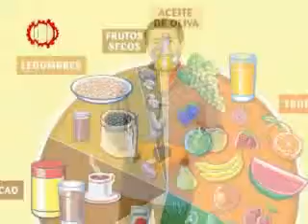TRADICIÓN: SENTIDO ESTRATÉGICO DE IDENTIDAD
Bloque 1/3 A, programa 40, temporada 3.  Estamos en el mes de noviembre, el mes de la Tradición. Mientras observamos cómo somos testigos involuntarios de cómo, en nombre del comercio, se importan culturas, costumbres y tradiciones ajenas; muchos todavía seguimos en la búsqueda conciente, sin detenernos, de los mejores valores que nos representan, nos expresan, nos proyectan como sociedad, en este espacio, en este tiempo.
Presentamos fragmentos de una entrevista a Yupanqui: Programa A fondo Radiotelevisión Española, 1977